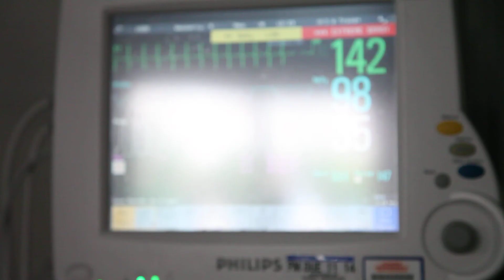Roscoe laying before his trip